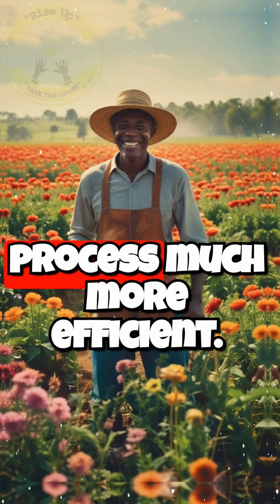The Forgotten Genius Who Changed Farming Forever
Discover the inspiring story of Henry Blair, a groundbreaking inventor and farmer who changed the face of agriculture in the 1800s! 🌾 From his revolutionary seed planter in 1834 to the innovative cotton planter in 1836, Blair's contributions are a testament to the power of creativity and determination. He was not just a farmer; he was a pioneer, becoming the second African American to ever receive a patent! Join us as we explore his incredible journey and the lasting impact of his inventions on the farming industry, the African American community, and innovation as a whole.

This video highlights:
- The life and achievements of Henry Blair
- The importance of agricultural innovation
- The role of African Americans in invention and technology
- Inspiring stories of perseverance and creativity